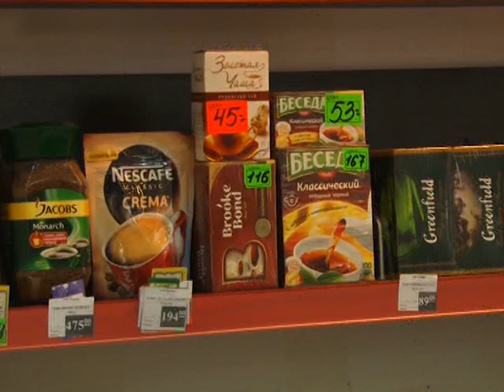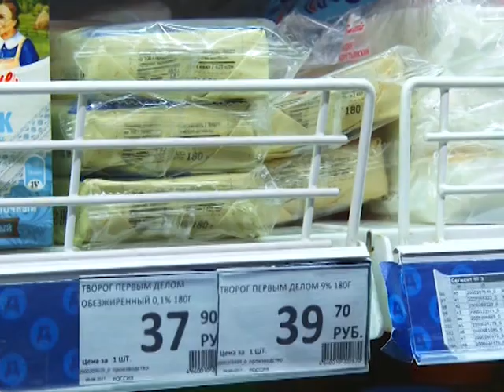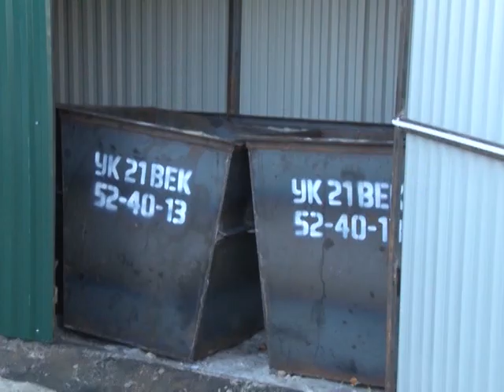Новости ТСН24 от 10 апреля 2017 года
Сегодня в выпуске:

«Питер – мы с тобой!» памятные митинги под таким девизом прошли в минувшую субботу во многих городах России. Не осталась в стороне и Тула. Более 3500 человек собралось на площади Победы. Среди них – представители исполнительной власти, депутатского корпуса, общественных организаций, политических партий, казачества, студенты и просто неравнодушные граждане.

Со сцены звучали песни в исполнении ансамбля тульской дивизии ВДВ. И, конечно же, слова поддержки пострадавшим от терроризма во всем мире. Организатором выступила Тульская региональная организация Российского союза ветеранов Афганистана.

Также на площади поставили огромный баннер. На нем все могли написать слова сочувствия и поддержки всем, пострадавшим от взрыва в Питере. По окончании концерта присутствующие почтили память погибших минутой молчания. А затем возложили цветы к стеле Ленинграда на аллее городов-героев. Аналогичный митинг прошел в этот день и в Новомосковске.

Порядка 300 миллионов рублей из бюджета было израсходовано неэффективно. К такому выводу пришла Счетная палата Тульской области после проверки правильности формирования и исполнения бюджетов, распоряжения муниципальной собственностью. Выявлены нарушения и в сфере закупок.

Эти данные были представлены сегодня на оперативном совещании у губернатора региона.

Интересна оценка применения налоговых льгот для предпринимателей, которые работают по упрощенной или патентной системе налогообложения. О результатах 2016-го года пока говорить рано, поскольку не готова годовая отчетность. А вот в 2015 году «налоговыми каникулами» воспользовались всего лишь 0,5 процента, или – 145 бизнесменов. С чем связан такой низкий показатель – не уточняется.

Сегодня в Туле стартовала проверка цен на продукты. В течение 10 дней в рамках проекта «Народный контроль» представители общественности, члены «Единой России», «Молодой гвардии» проведут мониторинг в супермаркетах и магазинах шаговой доступности.

К слову, проверять будут не только цены, но и наличие в продаже спиртосодержащей пищевой продукции, не относящейся к алкоголю, продуктов тульских производителей. В первом рейде побывала и наша съемочная группа.

За первый квартал 2017 года в адрес администрации Тулы поступило 3,5 тысячи обращений от граждан. На телефон доверия были получены звонки от 650 жителей. Чаще всего горожане жалуются на работу коммунальных служб, транспортные и жилищные проблемы. Об этом сегодня рассказали на городском оперативном совещании.

Евгений Авилов отметил, эффективность работы с обращениями может считаться только выезд специалистов на место, чтобы объективно разобраться в ситуации. Глава городской администрации также напомнил, что для информирования туляков о том, как работает администрация и приема сообщений работают электронные ресурсы и почта.

65 контейнерных площадок, согласно данным городской администрации, до сих пор не востребованы управляющими компаниями. Это около трети от всех пунктов сбора мусора в Туле. Напомним, к 1 мая каждой контейнерной площадке города, в том числе Ленинского района, должен быть присвоен индивидуальный номер, закрепленный за конкретным хозяином.

Получение разрешения на пользование муниципальной землей под контейнерную площадку безвозмездно и не предполагает арендной платы, однако обязывает УК следить за состоянием территории и вывозом мусора. Если управляющая компания не обратилась за разрешением на использование земли, контейнерную площадку в этом месте признают бесхозной и ликвидируют.

В первом в этом году субботнике приняли участие порядка 67 тысяч жителей области. Жители приводили в порядок парки, скверы, центральные улицы, дворы, территории вокруг школ и детских садов. А также – мемориальные комплексы и братские захоронения.

В этом году субботник поддержали крупные промышленные предприятия, коммерческие организации, предприниматели. Не остались в стороне депутаты и аппарат Тульской городской Думы. Они привели в порядок территорию Центра детской психоневрологии «Юность» и участок возле родника на улице Льва Толстого.

Всего в областном центре на субботник вышло более 20 тысяч человек. Не остались в стороне и жители дома № 76 по улице Пузакова. Вместе с работниками управляющей компании «Орион» они навели порядок в своем дворе и на прилегающей территории. Подробности в нашем сюжете.